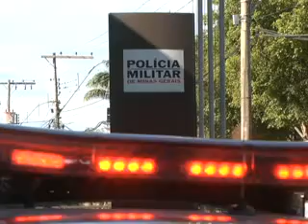Apreensão de drogas em Santa Cruz de Minas 24/10 TV Campos de Minas